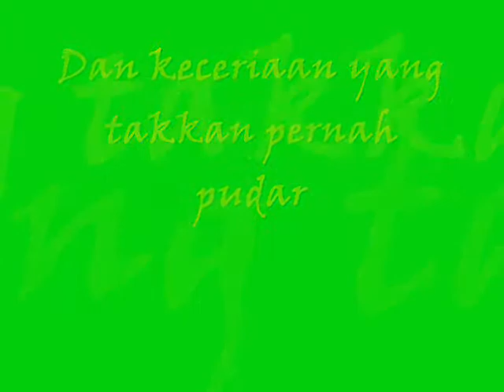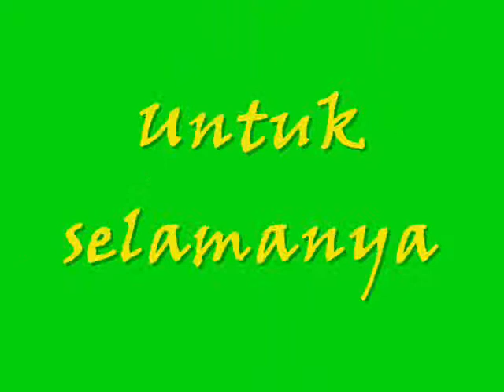Irmaiba Present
Kenangan kenangan terindah saat tertawa bahagia bersama..